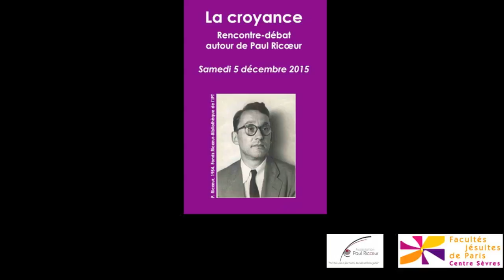Rencontre-débat "La Croyance" - questions aux intervenants à la fin de la première partie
Enregistrement audio : 27min43s
Questions aux intervenants - fin de la première partie.
O. Mongin (Revue Esprit et Association Paul Ricœur), M. Foessel (Professeur de philosophie à l’École Polytechnique), G. Causse (Centre Sèvres – Facultés jésuites de Paris) répondent aux questions de la salle à l'issu de la première partie "Herméneutique de la foi et de la religion chez Paul Ricœur."

Rencontre-débat "La Croyance"
5 décembre 2015 - Centre Sèvres Facultés jésuites de Paris